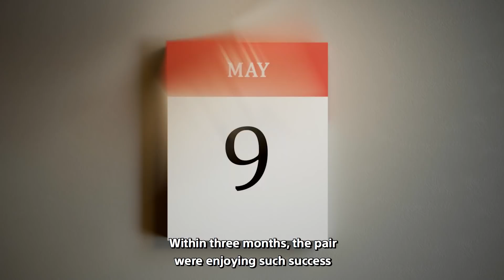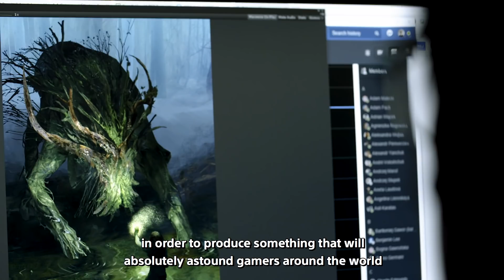CD Projekt Red - Part 1 | The Origins Of CDPR | PS4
Go behind the scenes at CD Projekt Red, the acclaimed studio behind The Witcher series and upcoming PS4 adventure Cyberpunk 2077.

In part 1, find out how a pair of gaming enthusiasts growing up in communist Poland transformed their fledgling distribution company into one of the most successful studios in the world.